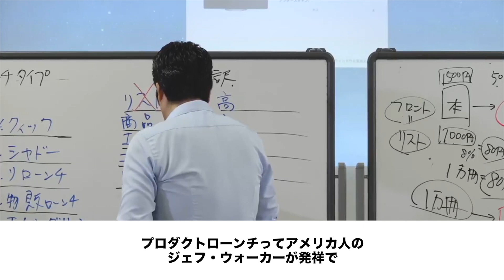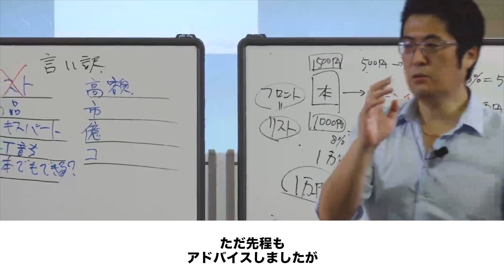プロダクトローンチー日本でも低価格で提供できる方法ー|池田秀樹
■ゼロから始める究極のオンラインビジネスの教科書
ローンチガイドブック72ページ電子書籍PDFを
無料ダウンロードするには以下のリンクをクリック